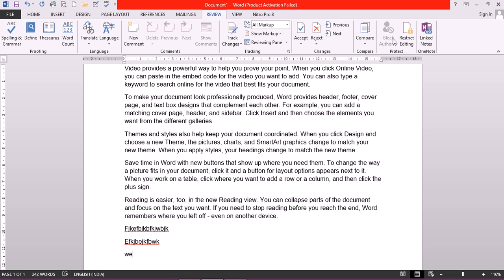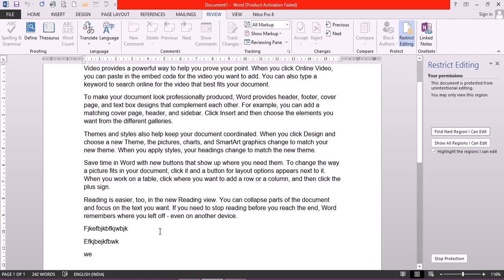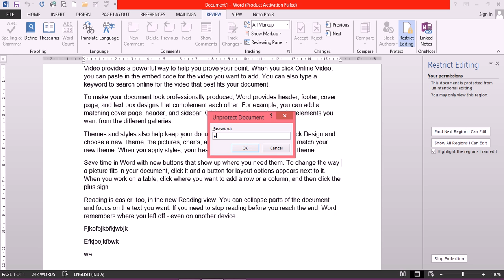MS Word Tutorial - RESTRICT EDITING lectute 45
this video covers:
- Getting started with Word 2013
- General tools under the Home Tab
- Formatting text
- Using styles to format text and creating new custom formatting styles.
- Inserting tables in a document
- Inserting pictures and media and customizing the media
- Inserting SmartArt in a document and customizing it
- Inserting Headers and footers in a document
- Applying a design theme to a document

For other functionality, please check the other videos on this channel. Note that there are also playlists available and full videos that include all aspects of the applications.

Excel 2013 tutorial is available from here:

For other functionality, please check the other videos on this channel.